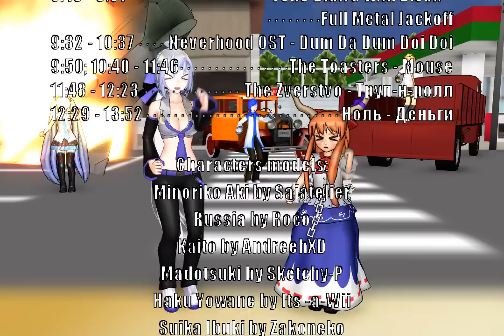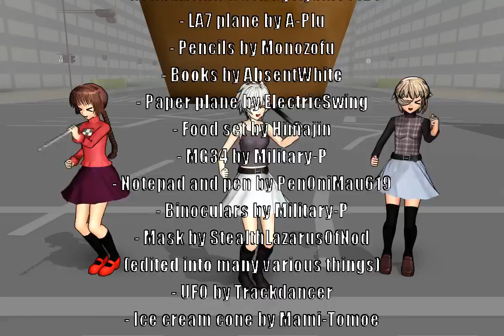[MMD] MikuMikuDamnit!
Welcome to my show featuring fanjokes on Touhou, on a few other games and just a bit of randomness and weirdness with nice music in the background! I`ve been making this show since the end of May, hope that was worth it.

Youtube cusses at the description being too long, so if you are interested in some links for models, stages or accessories - comment, and I will add them in the description.